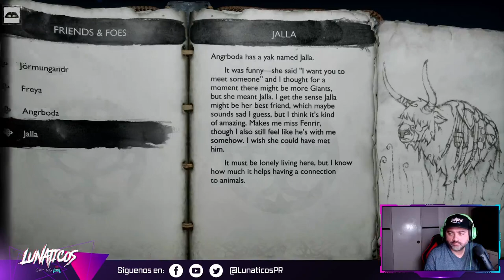God of War Ragnarök - Day 4 (Español)